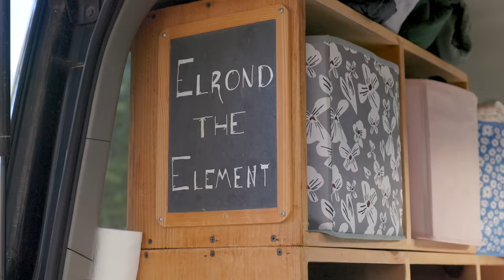6 años de vida en el automóvil: su pequeña casa en un Honda Element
Su YouTube - @lifeinmyelement
Su Instagram -

 / lifeinmyelement

DESCRIPCIÓN DEL VIDEO:

Conozca a Rosa, una persona resistente e ingeniosa que ha abrazado el arte de vivir de manera mínima y aventurera en su Honda Element durante los últimos seis años. En este video esclarecedor, Rosa comparte su trayectoria desde tener múltiples empleos hasta tomar la audaz decisión de vivir en la carretera. Ella revela su proceso de pensamiento detrás de la elección del Honda Element, un automóvil elogiado por su idoneidad para una vida compacta, y lo guía a través de los aspectos prácticos y los desafíos de la vida en automóvil.

Desde su funcional sistema de cocina con una estufa Coleman de dos quemadores hasta su peculiar cama que también funciona como sofá, el ingenio de Rosa para maximizar un espacio pequeño es notable. Profundiza en las inteligentes soluciones de almacenamiento que ha empleado, incluida una zona de despensa que planea mejorar, e ilustra cómo se ha utilizado cuidadosamente cada centímetro de espacio de su automóvil.

A pesar de las limitaciones de su automóvil, Rosa destaca la importancia de salir y explorar, el espíritu central en su elección de estilo de vida. También comparte consejos prácticos para vivir cómodamente en un espacio pequeño, como las persianas para mayor privacidad y su innovador mecanismo de apertura de la escotilla trasera para mayor seguridad y comodidad.

La historia de Rosa no se trata sólo de vivir en un automóvil; se trata de la libertad y el autodescubrimiento que conlleva este estilo de vida. Ella habla de su trayectoria laboral, desde trabajos estacionales en parques nacionales hasta trabajos ocasionales y, finalmente, cómo inició un canal de YouTube. Su enfoque de las necesidades energéticas es sorprendentemente simple y depende de los espacios públicos para satisfacer sus necesidades de electricidad.

Finalmente, Rosa ofrece sabios consejos a quienes estén considerando un estilo de vida similar. Ella enfatiza la viabilidad de comenzar con cualquier vehículo y avanzar gradualmente, si se desea. Este vídeo no es solo un recorrido por una pequeña casa sobre ruedas; es una invitación a reconsiderar lo que necesitas para vivir una vida plena.

Para obtener más información sobre la vida de Rosa en la carretera y consejos sobre cómo vivir en un automóvil pequeño, visite su canal de YouTube, Life in My Element. Únase a ella mientras continúa explorando las posibilidades y los placeres de vivir mínimamente.